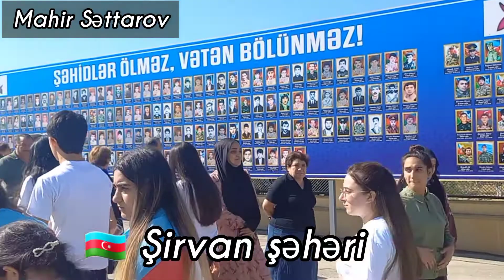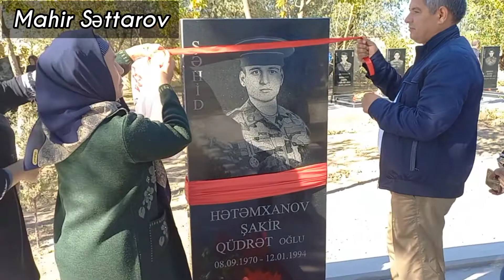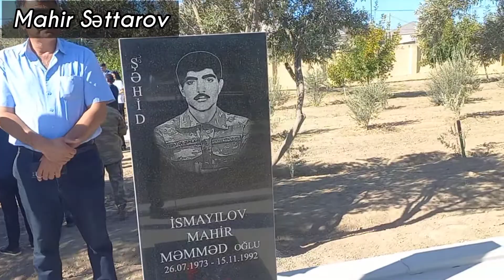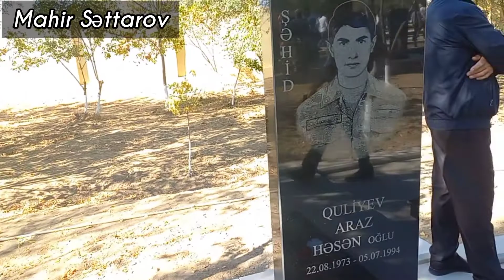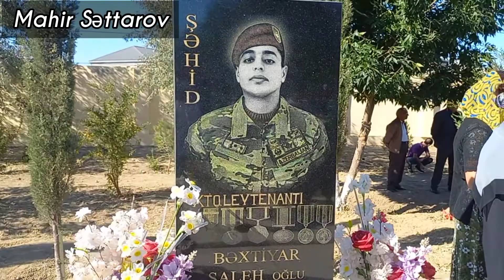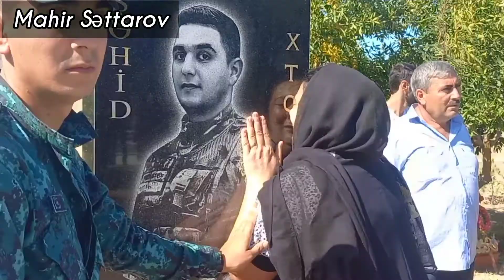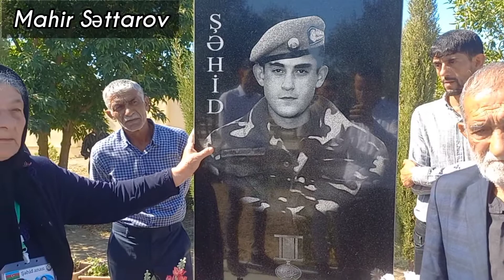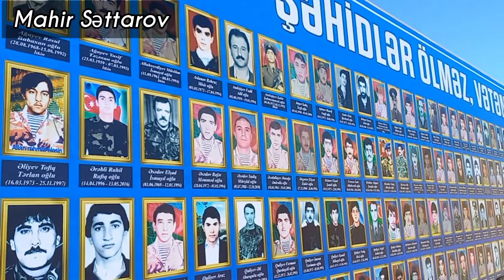27 sentyabr 2022 --- Anım Günü .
27 sentyabr 2022  ---  Anım Günü .